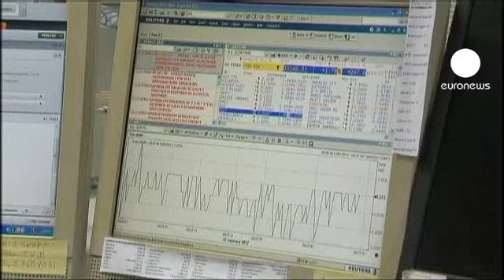الأسواق الأوروبية عند الإغلاق: 24.10.2012